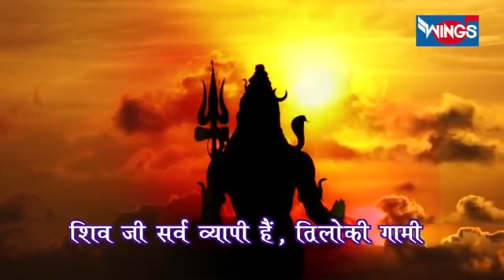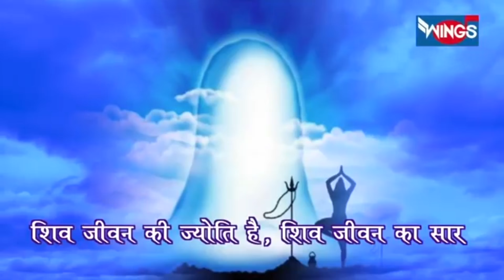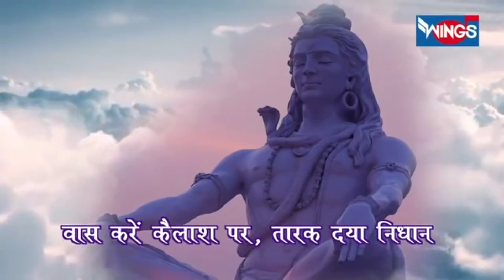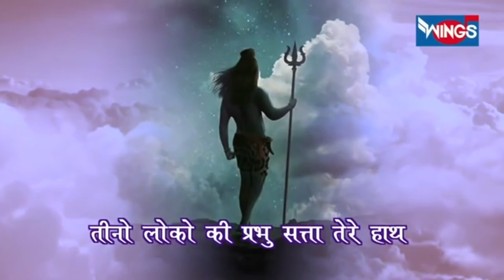सोमवार भक्ति: शिव अमृतवाणी : नॉनस्टॉप शिव जी के भजन : Nonstop Shiv Ji Ke Bhajan : Shiv Bhajan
सोमवार भक्ति: शिव अमृतवाणी : नॉनस्टॉप शिव जी के भजन  : Nons Shiv Ji Ke Bhajan : Shiv Bhajan
Shiv Shanker Ji Ke Bhajan: Shiv Ke Bhajan

Singer: Shailendra Bhartti
Lyrics: Shardul Rathod